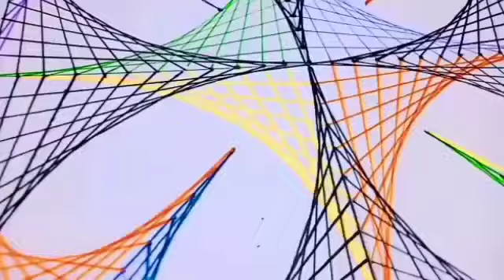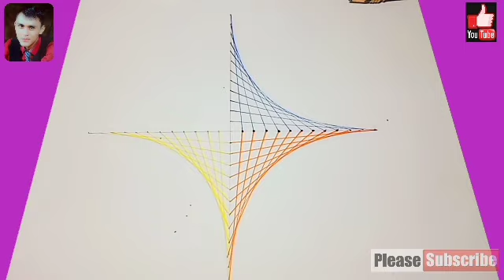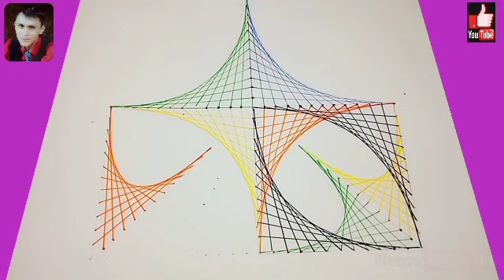Cara membuat gambar ilusi garis_dengan pensil dan spidol_wow keren banget!!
Cara membuat gambar ilusi garis dengan spidol
cara membuat gambar ilusi garis
gambar ilusi,gambar ilusi mata,gambar ilusi 3d
gambar ilusi optik,gambar ilusi optik 3d,gambar ilusi optik tipuan mata
Cara membuat gambar ilusi optik dengan spidol
Semoga bermanfaat